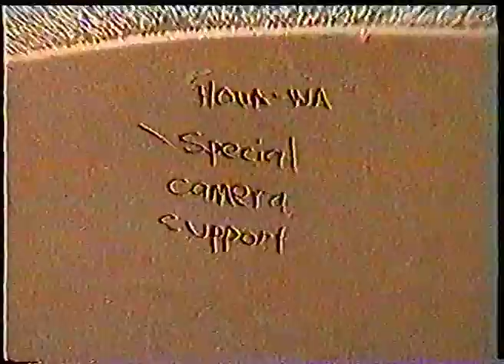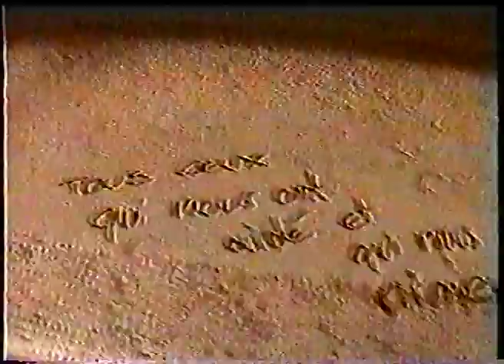C'est Nette (1999)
C'est Nette

Late, Baveux, 1999.

"Vous êtes un peu fous là-d'sus, vous avez vu il s'est fait mal, c'est bien fait!"

"Abdul t'es encore vivant?"